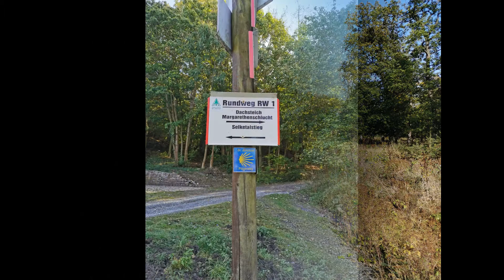Wanderung um Ballenstedt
Wanderung, Ballenstedt, Meisdorf